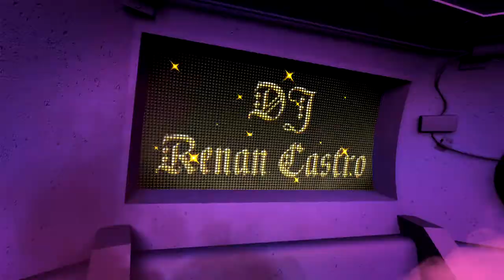Video Intro Oficial DJRenanCastro'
Olá galera, esse é o novo Video Intro Oficial DJ RenanCastro'

"Faça sua festa, virar um mega evento com DJ RenanCastro'
O que iria se tornar Inesquecível irá virar Exclusivo."

DJRenanCastro'
O HIT EXCLUSIVO DE SUA BALADA !

PRODUÇÃO : G.A Produções